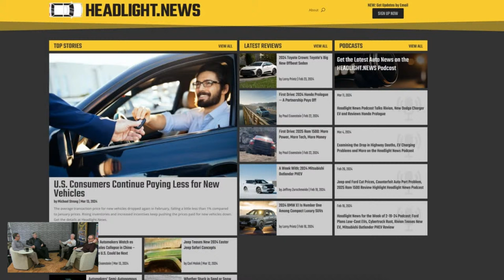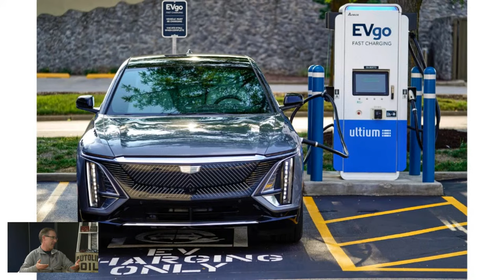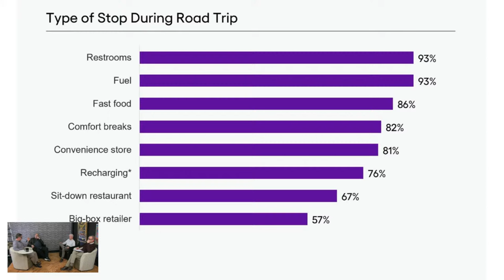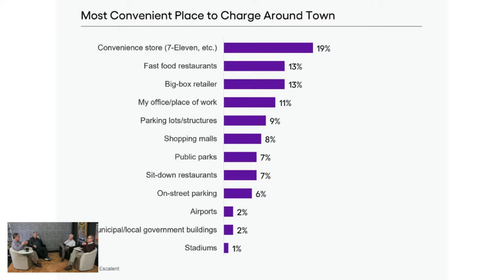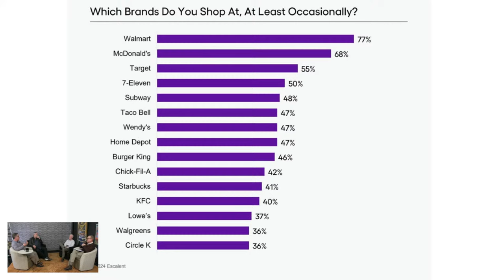Who Will Buy EVs. And Who Won't.- AAH 686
TOPICS:
– Escalent has excellent market research into car buyers
– It knows who loves EVs & who hates them
– It also knows who is sitting on the fence & when they’re ready to go electric

PANEL:
K.C. Boyce, VP, Automotive & Mobility and Energy, Escalent
Paul Eisenstein, headlight.news
Gary Vasilash, shinymetalboxes.net